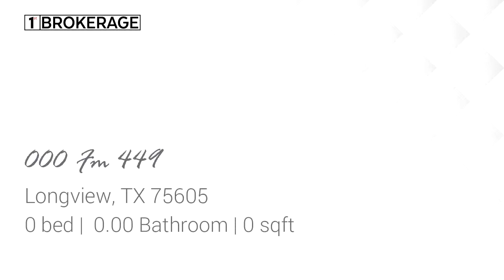(SOLD)Lots And Land for sale - 000 Fm 449, Longview, TX 75605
3 acre Lot with FM 449 frontage to build your dream home in Hallsville ISD and Just about 7 miles to Longviews shopping! Call listing agent or your own agent for your private showing today!

Bedrooms: 0
Bathrooms: 0.00
Square Feet: 0
Price: $53,500

For more information about this property, please contact MAGDA OVIEDO at or . You can also text 5610655 to 67299.